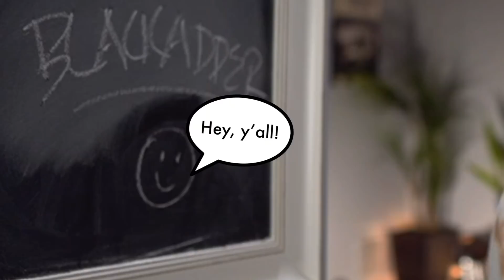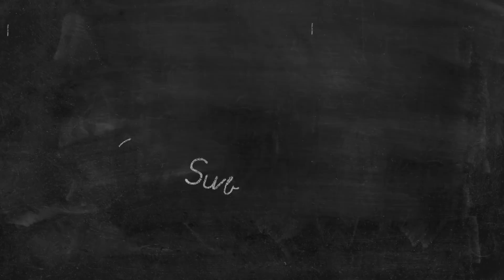American Reacts to Blackadder | Head | S2 Ep. 2 🇬🇧😆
This is a highly edited version because the BBC blocked it four times before it finally uploaded fine. Enjoyed watching Blackadder for the first time!

00:00 - Intro
04:05 - Reaction
09:30 - Outro

Link to original video: Watch on Hulu or Amazon Prime Video.

If you want to send any snail mail:
SoGal
USA